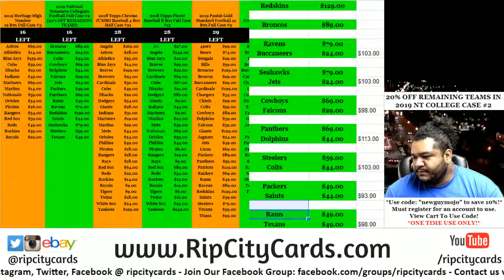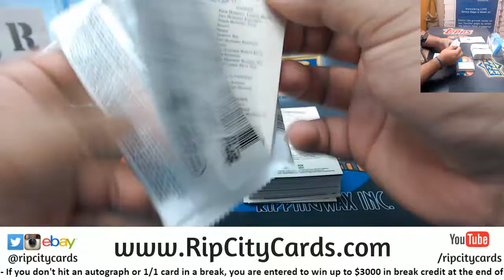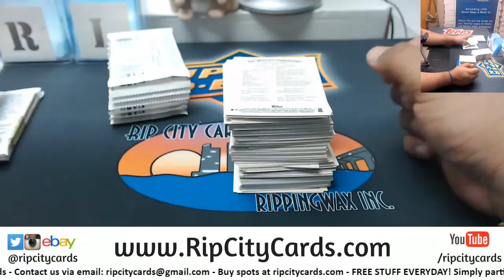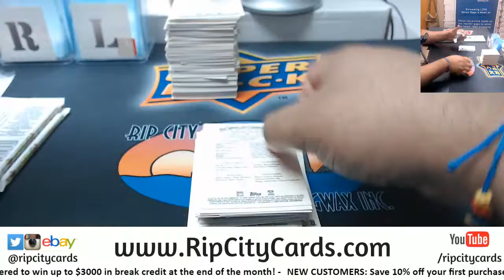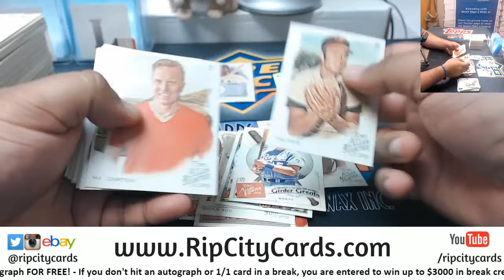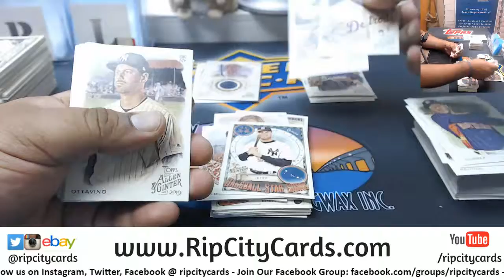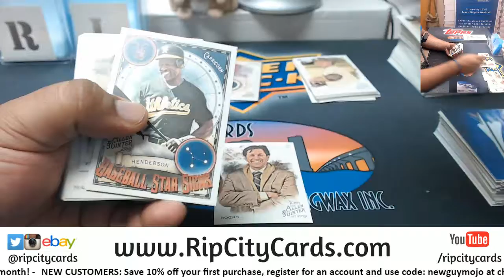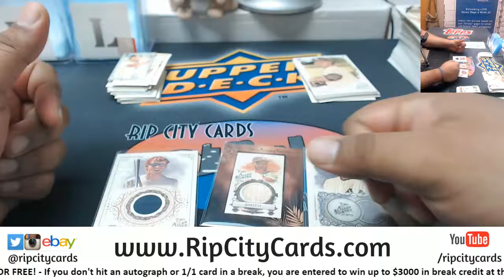2019 Allen & Ginter Baseball Personal Box Dominick R. RCC